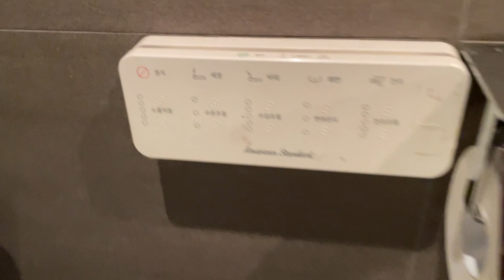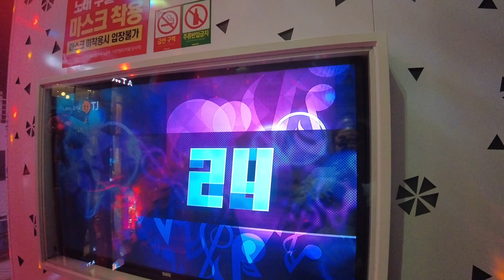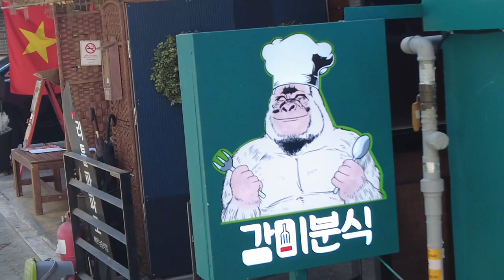seou(lonely) | finally reunited with my best friend after 2 years IN KOREA!!